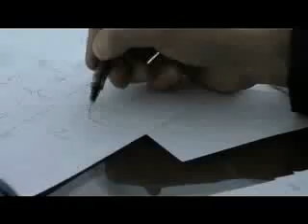LA CASA DEL FASCIO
Documentario La casa del Fascio di Nicolangelo Gelormini